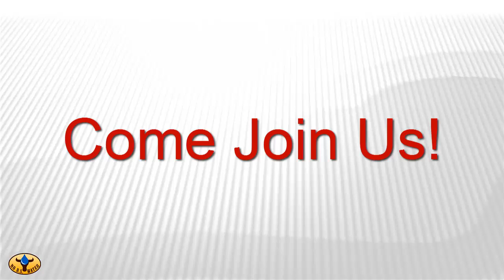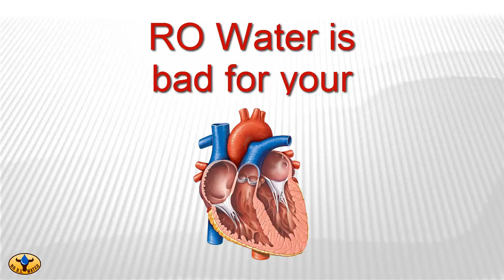General Water Webinar Introduction - The Facts Will Surprise you!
Intro to water webinar, bottled water vs. tap water, nutrients in drinking water, benefits of drinking water, bottled water nutrients are all discussed. World Health Organization report available.

Welcome to No BS Water.

We're here to help you understand the truth about water that's hiding somewhere among all that confusing information, and quite frankly, misinformation that's floating around.

Hi my name is Dr Paul and I'm half of the team that forms No BS Water.  I'm an award-winning dental surgeon and health care educator.

And I'm Colleen, the other half of No BS Water.  I'm a groundwater consultant and water treatment specialist and international water educator.

What that means is that Colleen is a true water expert, hired by communities to locate water hundreds of feet below the ground, then design, build, and manage water treatment systems for small communities.  We're specialists in our areas and we find the amount of information about water daunting at times, so we can only imagine how you must feel.

You're invited to join our free webinar where we'll be presenting information to help clear up a lot of mistaken beliefs.  And here's the great part.  We won't just be talking about it.  We've got some really eye-opening experiments to show you that you'll see happen right in front of your eyes.  We're big believers that seeing is believing so we're going to show you rather than just talk about it.

Here's one of those crazy pieces of misinformation out there that almost everyone believes, but the truth will shock you.  Did you know that bottled water not only isn't better for you than tap water, but it can actually be harmful to you?  And that's according to the World Health Organization.  Very few people know that.  At one point in her life, Colleen actually built a bottled water processing plant and store for her community, thinking at the time that that was the best water she could provide for them.

When she learned the truth, everything changed for her, just like it's going to for you when you've seen our webinar.  If a water expert was misinformed by the myths out there, what chance do you think you and I had of getting it right?  Well, now's your chance.  We're going to show you why bottled water can be so bad for your health and we'll even send you the report from the World Health Organization that explains it.

Have you ever heard the myth that reverse osmosis water is healthier for you?  Wrong again, but you see it everywhere.  A lot of people have a reverse osmosis filter in their home, and if they don't get reverse osmosis water there, they get it from drinking many bottled waters, or drinking manufactured drinks including soda and juices.  Contrary to what you may have heard about reverse osmosis water, we're going to show you why that's a bad idea too and can actually harm your heart.  Did I say that specifically enough?  It can harm your heart.

So you can see we've got some pretty interesting information for you, especially if you're one of those who have bought into the myth that bottled water is better for you.

Go ahead and register now.  You'll be glad you did.  Remember, we've got the complete World Health Organization report waiting for you after the webinar.  We look forward to sharing some time with you so you can make the best decisions about water for you and those you love.